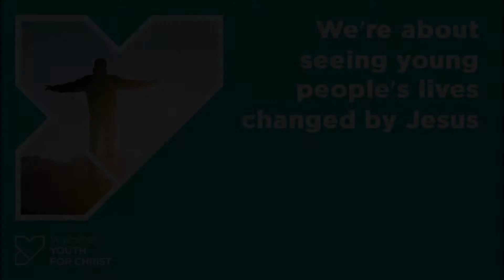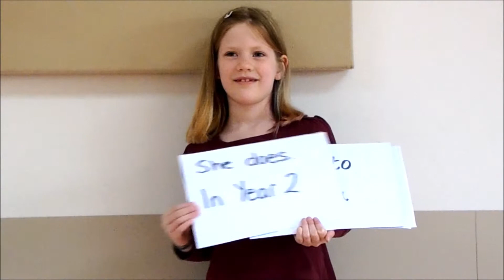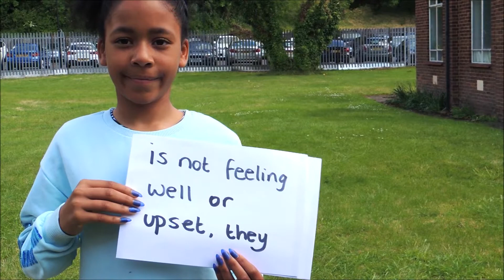WycombeYFC - Children & Young People's Testimonies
What to know what children and young people think about our ministry? Wonder no longer, here are some of them sharing their thoughts.